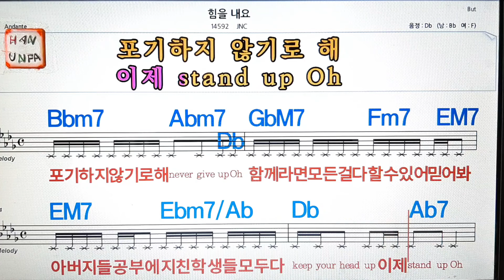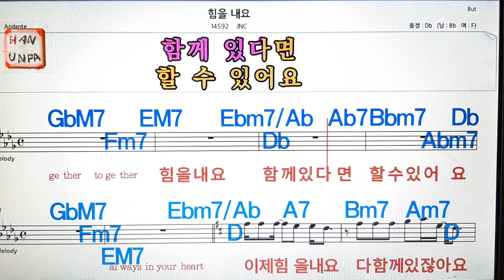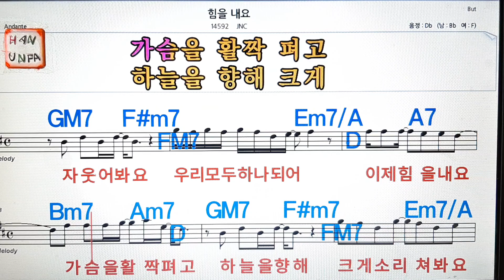힘을 내요/JNC💋노래방,통기타 ,코드 큰악보,가라오케,반주💖Karaoke, Sheet Music, Chord, MR